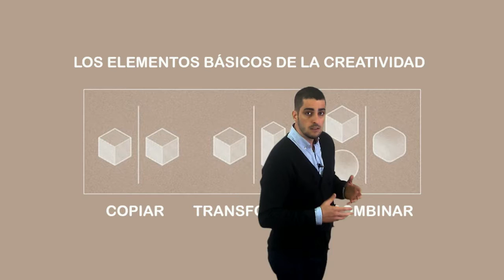Vídeo 4.2. "El profesorado como DJ: remezcla y alfabetización mediática" - Ideas Clave